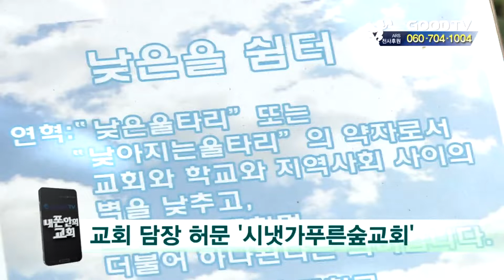내 폰 안의 교회 [GOODTV NEWS 20190618]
세상 속 크리스천들의 다양한 이야기를 만나보는 '내 폰 안의 교회'입니다.

첫 번째 소식입니다. ‘제16회 밀알콘서트’가 관객들에게 큰 호응을 얻었습니다. ‘음악으로 떠나는 세계여행’이란 주제로 진행된 이번 콘서트엔 1천5백여명의 관객이 참여해 콘서트를 즐겼는데요.

피아니스트 송영민, 카이로스앙상블, 소프라노 박세영 씨 등이 무대에 올랐습니다. 환상적인 연주에 무대가 끝날 때마다 관객들의 박수 갈채가 쏟아졌다고 합니다.

이날 공연의 하이라이트는 노력 끝에 꿈을 이룬 장애인 연주자들의 아름다운 공연이었습니다.

장애인으로 구성된 ‘밀알첼로앙상블 날개’와 한국 장애인 최초의 미국 음대 교수이자 ‘휠체어 탄 바이올리니스트’로 유명한 차인홍, 발달장애인 첼리스트인 여명효 씨가 비장애인 연주자들과 협연을 펼쳐 눈길을 끌었습니다.

음악으로 하나돼 즐긴 이번 콘서트가 참석자 모두에게 소중한 기억으로 자리잡길 기대해봅니다.

다음 소식입니다. 홍대에서 진행하는 기독교 문화 축제, 수상한거리 페스티벌로 청년들에게 기독교 문화를 알려온 수상한거리가 이번엔 문화, 예술 분야 사람들을 찾아갑니다.

드라마 바이블을 만든 G&M 글로벌 문화재단의 후원으로, 컬쳐가드닝과 함께 '뮤직 앤 아츠 저스트 쇼업' 오픈 북클럽을 진행 중인건데요.

이달 처음으로 진행된 오픈 북클럽엔 문화 예술 분야에 종사하는 크리스천들이 모여 읽은 책에 대해 토론하며, 웃음꽃을 피웠습니다.

수상한거리는 "오픈북클럽엔 음악, 미술, 건축 등 예술 쪽에 비전을 품은 사람이나 관심이 있는 사람들은 누구나 참여할 수 있다"며 관심을 독려했습니다.

오픈 북클럽은 11월까지 한달에 한 번, 저녁 7시부터 9시까지 홍대 피카소에서 진행됩니다.

마지막 소식입니다. 서울시 강서구에 위치한 시냇가푸른숲교회는 지역 주민을 섬기기 위해 교회 담장을 허물었습니다.

시냇가푸른숲교회 양 옆엔 초등학교와 공원이 있는데요. 이 사이의 담을 없애 인근 학생과 주민들을 위한 공간으로 만든겁니다.

담장이 사라진 자리엔 테이블과 벤치를 놓아 지역주민들이 이용할 수 있는 '낮은 울 쉼터'를 조성했습니다. 이 곳은 삼면이 담장으로 막혀 있을 때, 청소년들의 비행과 각종 범죄가 자주 발생했던 곳이라고 합니다.

시냇가푸른숲교회 김성국 목사는 교회가 앞으로도 지역 운동회나 문학 발표회를 위한 공간을 제공해 지역 주민과의 소통에 힘쓰겠다고 전해왔습니다.

내 폰 안의 교회는 시청자 여러분의 제보를 기다리고 있습니다. 함께 나누고 싶은 영상이 있다면 전화나 이메일로 참여해주시기 바랍니다.

내 폰 안의 교회 한혜인입니다.

● 월 ~ 목요일 21:30                                ● 금요일 21:30
● 화 ~ 금요일 06:00                                ● 토요일 06:00
● 화 ~ 금요일 14:00                                ● 토요일 14:00

* 시청방법

- 위성TV: KT 스카이라이프 193번